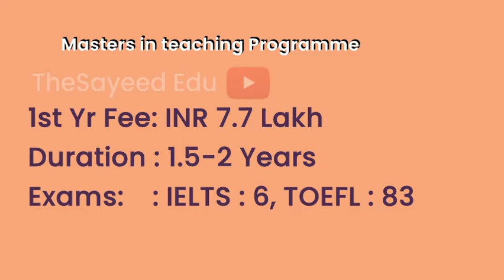Alliant International University - USA | Courses | Tuition Fees | Duration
AlliantInternationalUniversity Tuition Fees, Duration in Alliant International University for courses MBA, Doctorate in Business Administration, MA in Clinical Psychology, Bachelor of Science (BS) program in Psychology, Master of Arts in Education in School Psychology, Master of Science in Applied Criminology, Masters in teaching Programme, Master of Arts (MA) in Marital and Family Therapy (MFT), B.S Business Administration, Bachelor of Science in Criminal Justice Systems, Master of Arts in Education in School Counseling, Master of Arts in Education, Bachelor of Arts in Child Development